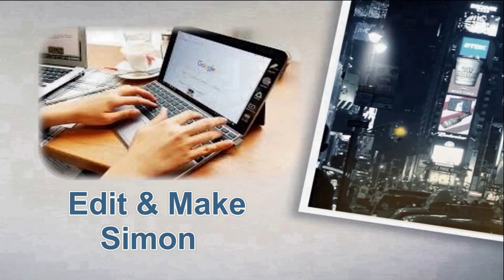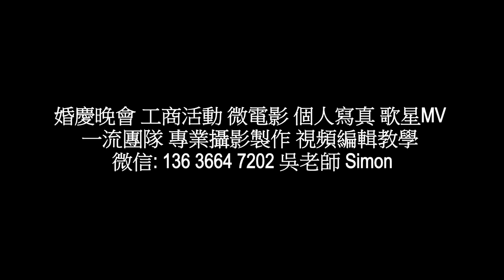原視頻&後製成品 之對照大公開